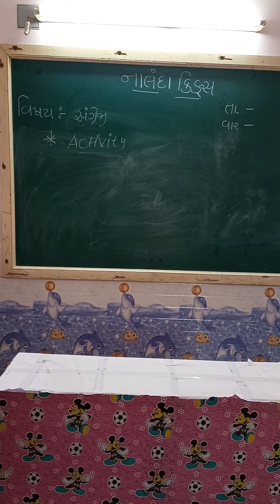NUR GUJ MED || English || Activity